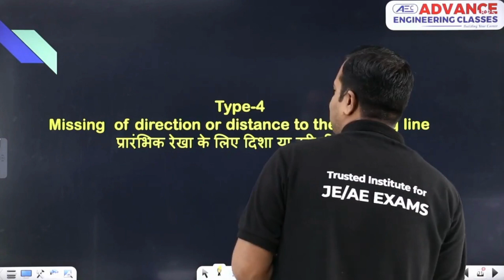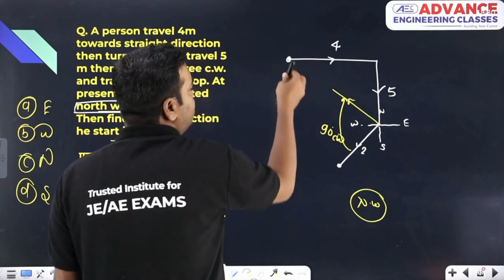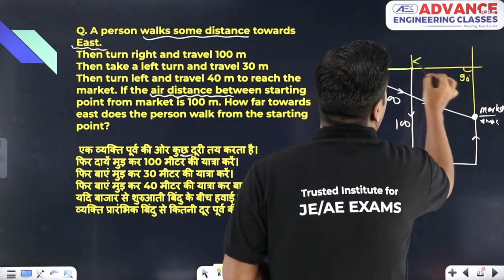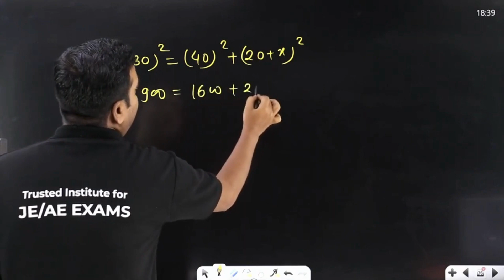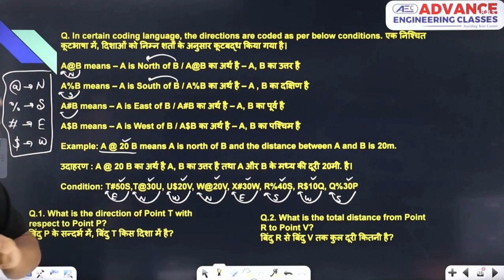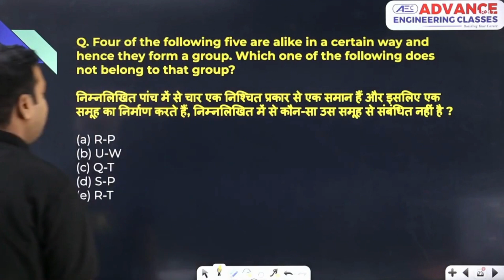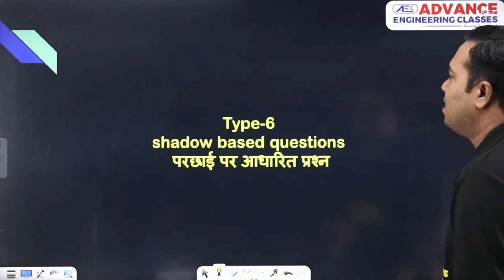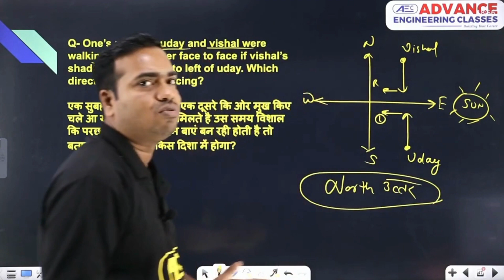Direction & Distance (दिशा और दूरी) : Part 4 - Reasoning | SSC/RRB & Competitive Exams 2023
✔️ Subject: Reasoning
✔️ Topic Name: Direction & Distance (दिशा और दूरी) - Non-technical Revision Series
✔️ Topics Covered In This Video (By Ram Sir):  In this video, Anil sir will discuss about the topic Direction and Distance (दिशा और दूरी) of reasoning subject under Non-technical Revision Series which is useful for all competitive exams like SSC/Railway exams. So if you want to prepare for competitive exams this video is really useful. We will cover the entire syllabus, strategy, updates, and notifications which will help you to crack the all competitive (Technical/Non-technical) examination. During the session, our Educators will be sharing a lot of Tips and Tricks to crack the exam. Aspirants who are preparing for their Exams will be benefited from this channel. Ram sir's classes have helped thousands of students learn and achieve their goals.

दिशा और दूरी रीजनिंग क्वेश्चन PDF
Dir ection and Distance Reasoning Questions in Hindi PDF
Disha duri Reasoning Questions in Hindi
Direction and distance questions with answers
Disha aur duri ke Questions
दिशा परीक्षण प्रश्न PDF Download
Direction Reasoning questions and answers
Direction Reasoning Questions in Hindi
Direction and Distance Reasoning Questions in Hindi PDF
दिशा परीक्षण रीजनिंग
Disha aur duri Reasoning PDF
दिशा संबंधी प्रश्न उत्तर